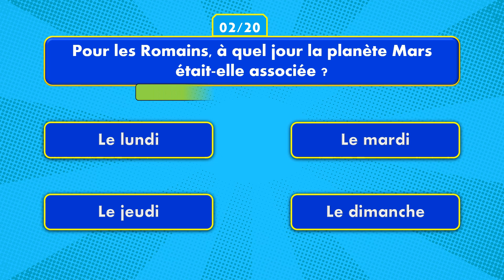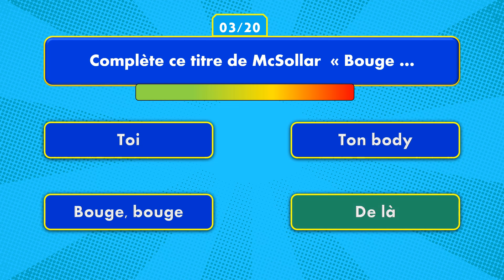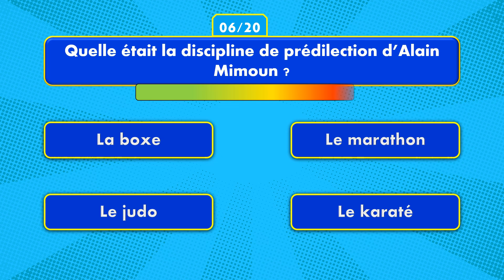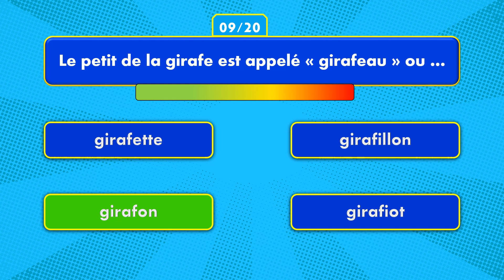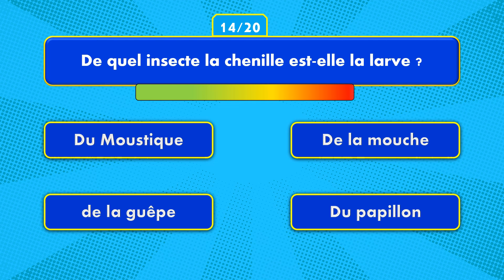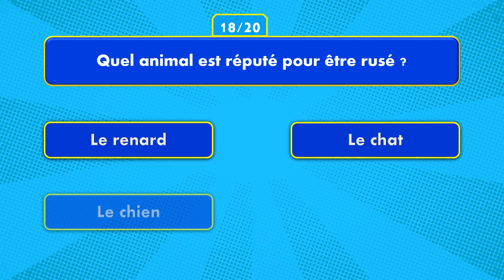CULTURE GÉNÉRALE | QCM -20 QUESTIONS NIVEAU FACILE | TEST DE CONNAISSANCES | QUIZZ AUDIO | JEUX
Bienvenue sur 123Quiz.
20 questions faciles pour tester ton niveau de culture générale, Notre plus, nos quiz sont aussi en audio.
Pour chaque question, tu as 5 secondes pour répondre et 1 point par bonne réponse.
Qcm à faire en famille ou entre amis.